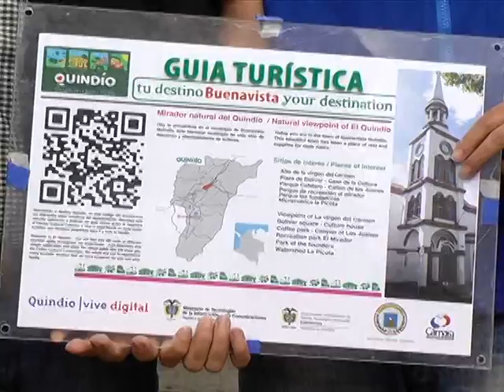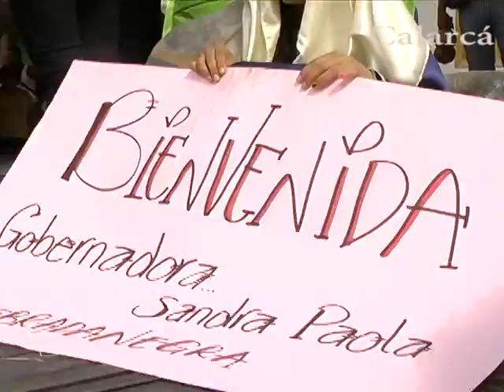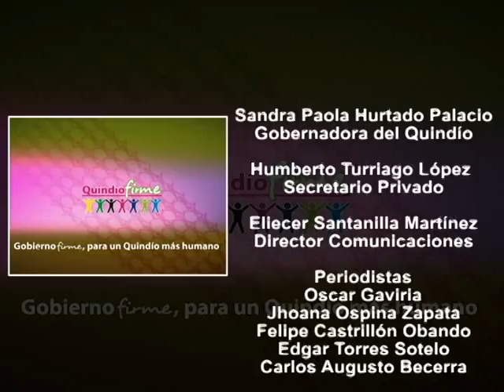Programa institucional Quindío Firme del 5 de diciembre de 2013